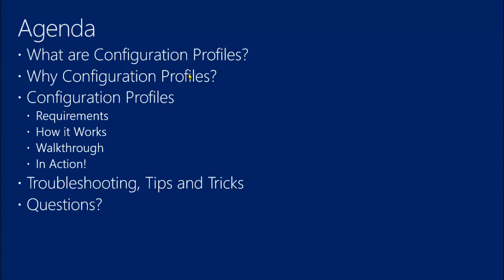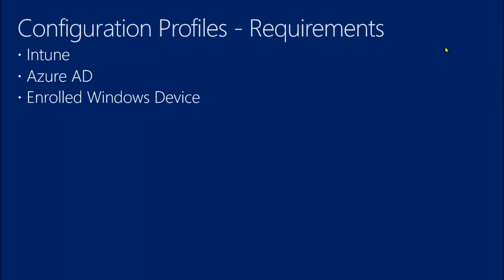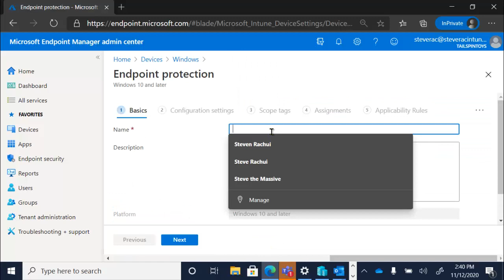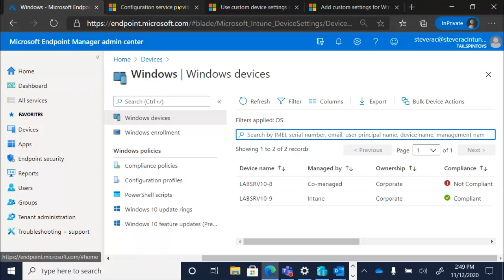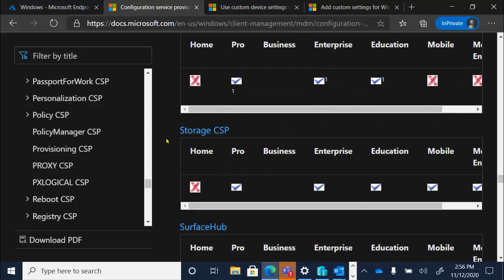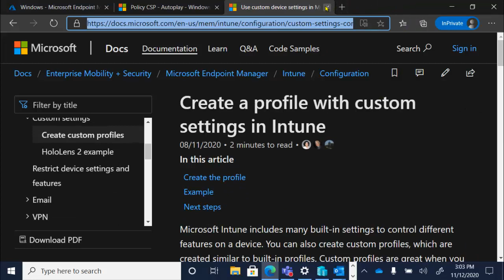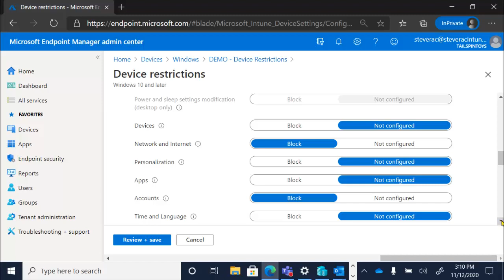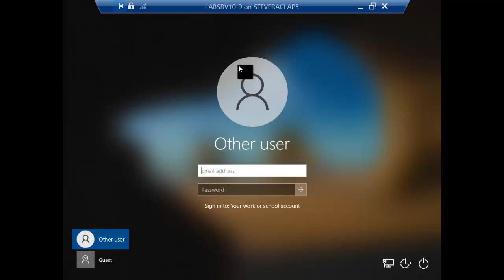Microsoft Endpoint Manager Intune Configuration Profiles Part II Windows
This session is part II of a series focused on Configuration Profiles in Microsoft Intune.  This session is an introduction to the Configuration Profile options available when working with Windows.  The overview is presented and then specific focus given to custom, device restriction and shared PC options to demonstrate deploying settings to a Windows device.